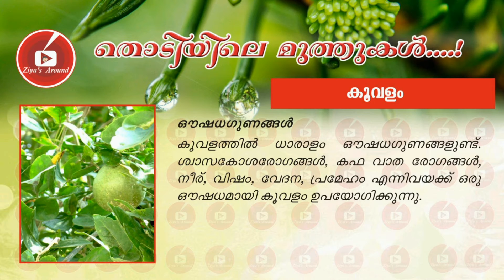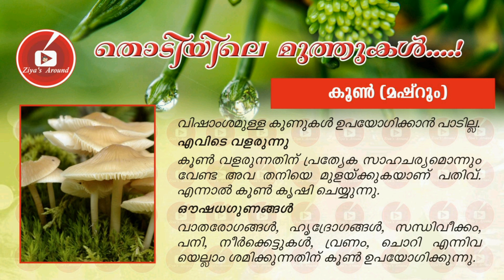Medicinal Plants കൂവളം(koovalam)|കൂൺ(Mushrooms) |ഔഷധസസ്യങ്ങളും അവയുടെ ഉപയോഗവും|ഔഷധ ഗുണങ്ങൾ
Medicinal Uses of Plant in Malayalam| കൂവളം(koovalam)|കൂൺ(Mushrooms) ചെടിയുടെ ഔഷധഗുണങ്ങൾ|Studying Plant